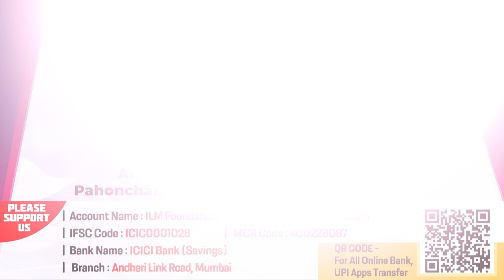Abu Zar Gifari R.A. Ke Islam Qabool Karne Ka Waqia | Seerat Rasool ﷺ Ki Ep 37 | Sk.Khalil Ur Rahman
Bank Account Details:
ILM FOUNDATION
ICICI Bank
Savings account
IFSC CODE-ICIC0001028

Abu Zar Gifari R.A. Ke Islam Qabool Karne Ka Waqia | Seerat Rasool ﷺ Ki Ep 37 | Shaikh Khalil Ur Rahman Sananbili